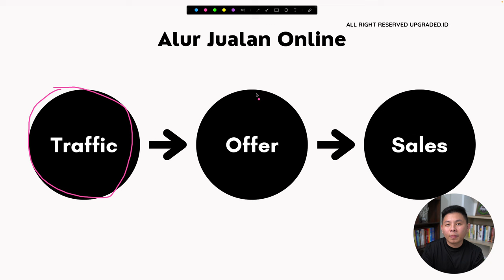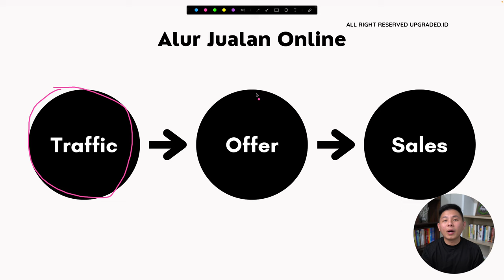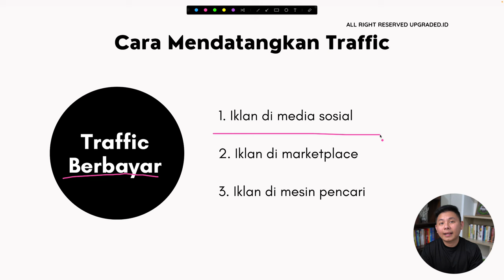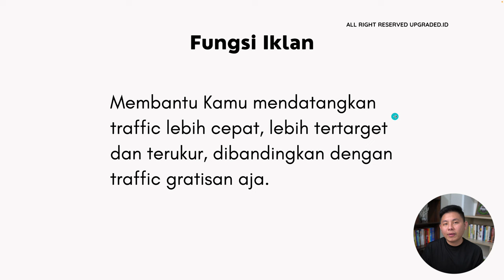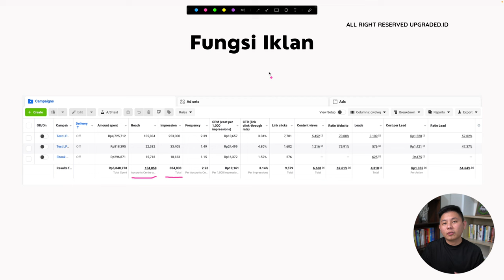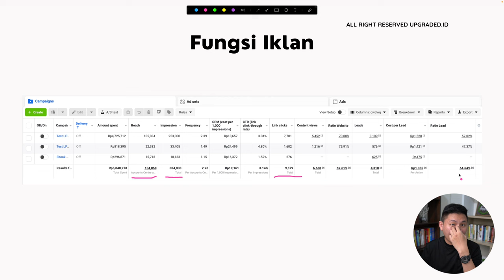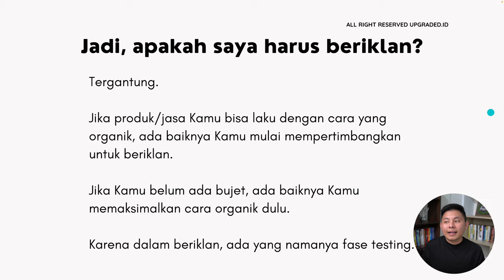Apakah JUALAN Online Harus Pakai IKLAN?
Kamu punya jualan online dan bingung apakah perlu untuk mengiklankan jualan kamu? Jawabannya ada di video ini!